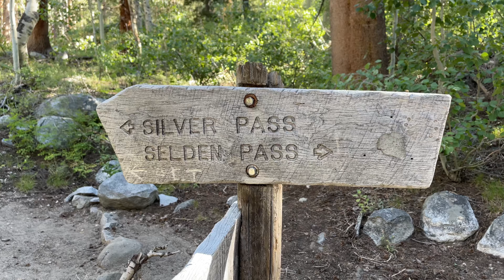Hammock Camping the JMT | NOBO - Day 9 | Selden Pass to VVR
This video describes Day 9 of my thru hike of the John Muir Trail.  I will be headed northbound on the JMT and attempting to use a hammock for my shelter every night on the trail.

Day 9 turned out to be a bit tougher than I thought.  I easily hiked over Selden Pass.  I did most of the tough hiking the day before and only had 2 miles left with about 900 ft. of elevation gain, so that is about as easy as they get on the JMT.  And then I cruised all the way down to Bear Creek, pretty easy morning.

Then I started to climb Silver Pass, I think I hiked around 2 miles up the pass, but it had around 1k ft. elevation gain over a mile, so it was definitely a significant climb.   Then I came to the Bear Creek Trailhead junction where I would hike into VVR (Vermillion Valley Resort).  I decided this instead of the ferry for a couple of reasons.  I would still have to hike 6 miles to get to the ferry and then I would have to wait a couple of hours until the ferry arrived.  Instead, I decided to hike 7 miles down Bear Creek Trail and get into VVR around 2 pm, where I could immediately begin to rest in my motel room.

I did splurge on a hotel room, but I thought it was worth it.  I loved having my own private shower and toilet but more importantly a soft bed where I could just lay down and rest for that day and the next.  There are public showers where you can pay to use them, and they do have public bathrooms too.  For me, I was treating this like a town day and just wanted a break from the routine of sleeping in my hammock.

VVR is awesome and has all the amenities that a backpacker would need to resupply or replenish for the trail.  I will go over all the amenities in my next video where I stayed there most of the day.